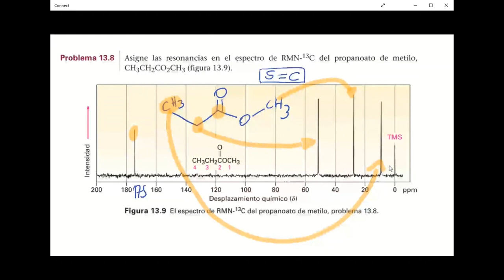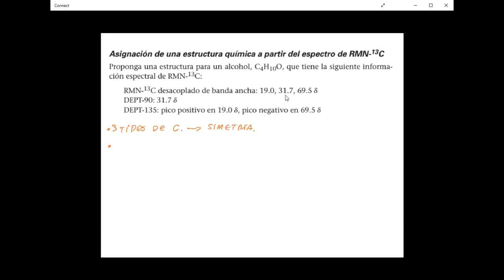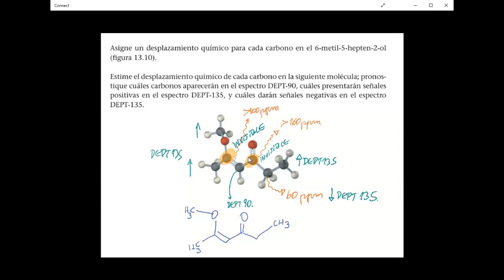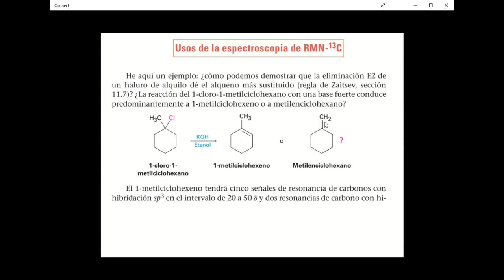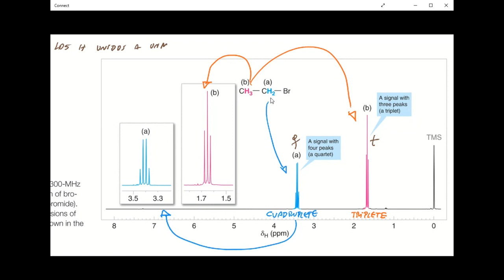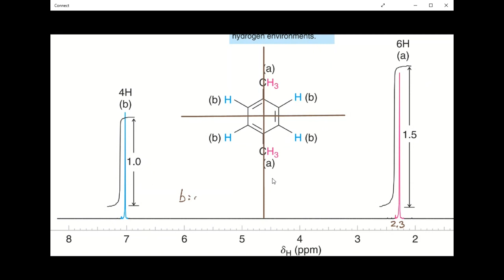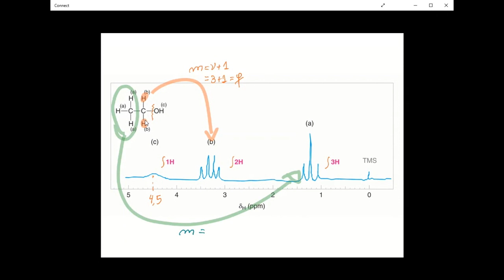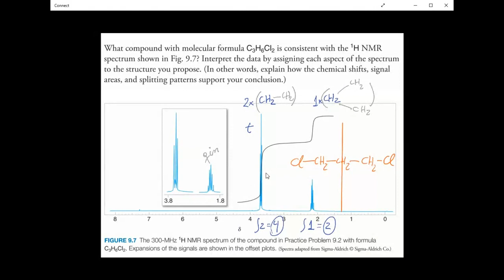Espectroscopía de Resonancia Magnética Nuclear de Protones - Introd. RMN-C13 - Dr. Jaime Mella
- Continuación de Espectroscopía de resonancia magnética nuclear de Carbono-13.
- Espectros DEPT-90 y DEPT-135
- Introducción a la RMN de Protones.
- Análisis de los espectros.